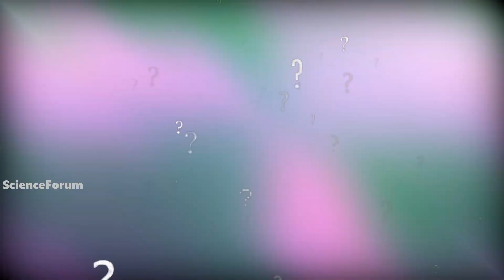दुनिया की 10 सबसे खतरनाक वाटर स्लाइड जो बैन हो चुकी है | 10 MOST INSANE BANNED WATER SLIDES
दुनिया की 10 सबसे खतरनाक वाटर स्लाइड जो बैन हो चुकी है
10 MOST INSANE BANNED WATER SLIDES